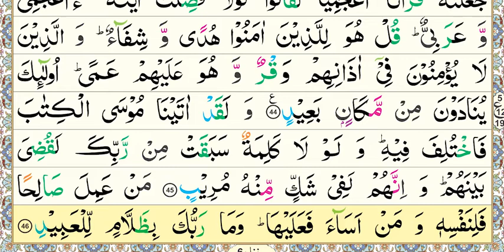National Book Foundation, Aasan Nazra Quran, Parah #24, Surah Haa Mim As-Sajdah